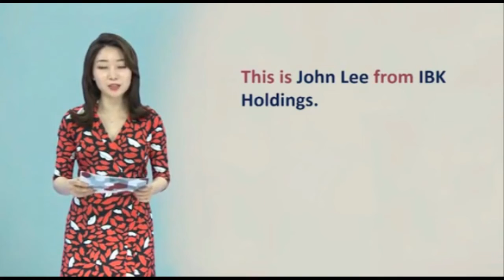[비즈니스영어작문] 15초 따라 하기 비즈니스 영어 (1)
이 동영상은 영어동스쿨에서 제공하는 1분 맛보기 영상입니다.

▣ 강좌 개요
업무 통화부터 방문객 응대, 협상, 프레젠테이션까지 다양한 비즈니스 상황에서 사용할 수 있는 패턴을 학습하는 강좌입니다. 활용도 높은 202개의 영어 패턴을 응용하여 구체적인 업무 상황에서 쓸 수 있는 1010개의 문장을 만들어봅니다. 영어 문형을 자연스럽게 입에 붙일 수 있도록, 패턴 활용 문장을 15초 동안 듣고 따라 하는 연습 영상을 제공합니다. 특급 Biz 패턴 강의와 15초 따라 하기 영상으로 비즈니스 영어 실력을 높여, 자신 있게 영어를 구사해보세요.

▣ 학습 대상
어려운 단어나 문법을 암기하지 않고, 패턴으로 문형을 익히고 싶은 학습자
회화부터 이메일까지 비즈니스 전반에 필요한 영어 실력을 향상하고 싶은 학습자
강의에서 배운 문장을 곧장 입으로 내뱉으며 연습하길 원하는 학습자

▣ 학습 목표
회화, 이메일, 프레젠테이션에 꼭 필요한 영어 패턴을 익혀, 비즈니스 영어를 구사할 수 있습니다.
15초 따라 말하기 훈련으로 듣기 능력과 회화 실력을 높일 수 있습니다.
학습한 문장을 적재적소의 업무 상황에서 활용할 수 있습니다.

▣ 학습 특징
1. 업무 회화와 이메일, 프레젠테이션을 패턴으로 잡는다!
전화, 회의, 마케팅, 협상부터 시장 상황과 경제 상황, 사업 확장 등 다양한 업무 상황에서 사용할 수 있는 패턴을 다룹니다. 실무에서 자주 사용하는 202개의 패턴을 활용하여 1010개의 문장을 학습합니다. 실제 업무에서 자주 사용하는 생생한 표현으로, 비즈니스 영어 실력을 키울 수 있습니다.

2. 15초 동안 따라 말하며 머리와 입에 패턴을 각인한다!
학습한 패턴 응용 문장을 15초 동안 스피킹 연습합니다. 같은 문장을 15초 동안 반복해서 말하며, 영어 문형을 자연스럽게 각인할 수 있습니다. 짧은 시간 동안 문장에 집중적으로 노출되면서, 빠른 시간에 예문을 암기할 수 있습니다.

3. 언제 어디서나 스마트한 학습!
15초 따라 하기 영상을 스마트기기에 내려받아서 오프라인에서도 충분히 활용할 수 있습니다. 출퇴근 시간, 자투리 시간을 이용하여 언제 어디서나 스마트하게 학습해보세요.

▣ 학습 구성
Intro: 학습 내용 확인
패턴 매치: 빈칸에 알맞은 패턴을 넣어 문장 완성하기
특급 Biz 패턴: 강사의 강의를 들으며 Biz 패턴과 패턴 활용 문장 학습하기
15초 따라 하기: 영상을 보며 학습한 문장을 15초 동안 따라 하기
Biz 토크: 비즈니스 대화문·이메일·프레젠테이션 속 알맞은 패턴 맞히고 음성 듣기
Outro: 음성을 들으며 학습한 패턴과 문장 정리

1. This is...from...
2. Could you tell her that...?
3. He won’t be back until...
4. Did you say...?
5. I’m here to...
6. Let me...
7. I’ll show you...
8. Have you ever tried...?
9. How is...going?
10. Do you want me to...?
11. You deserve...
12. I’ll be...
13. This product is designed to...
14. We should focus on...
15. I’m against...because...
16. Could you be more specific about...?
17. Is there a fee for...?
18. I still haven’t received...
19. There seems to be...
20. I should have p.p.